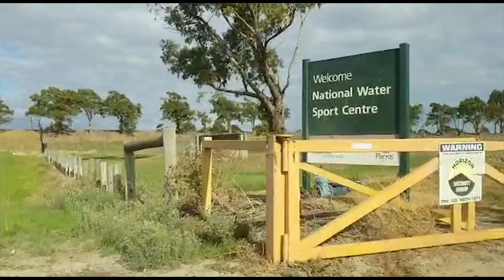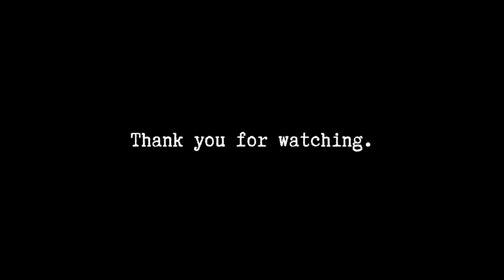Wilding in this cold weather -Cable Park Melbourne